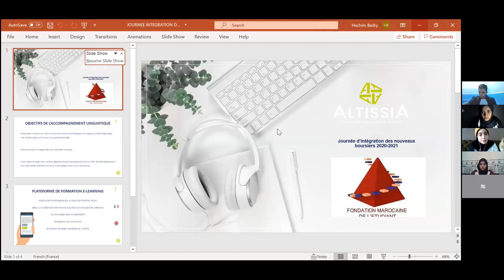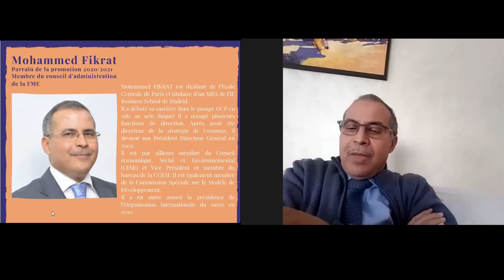Best of journée d'intégration de la promotion "Mohammed Fikrat"